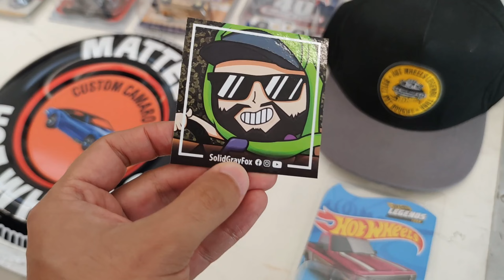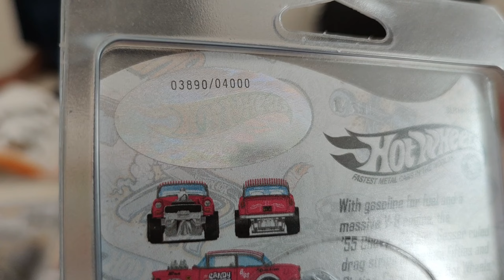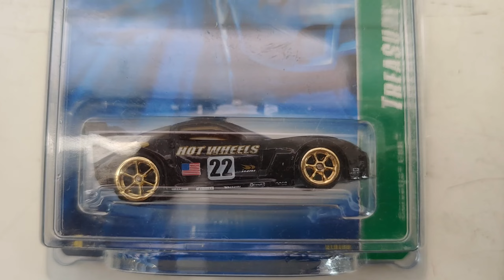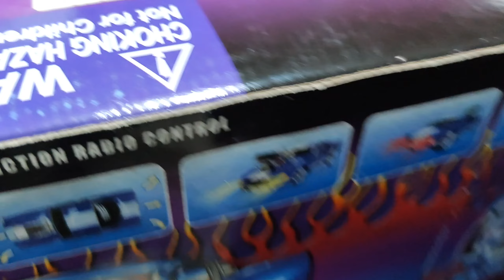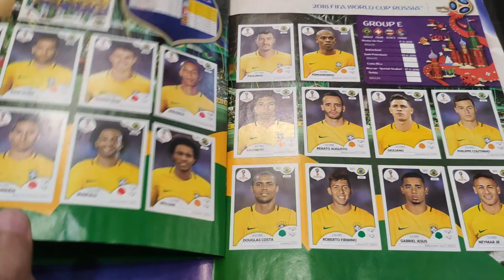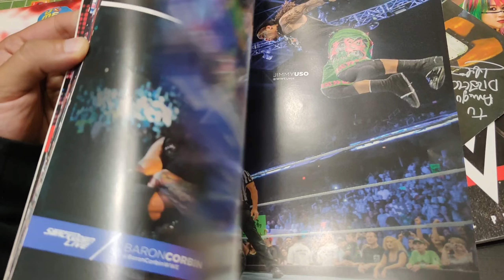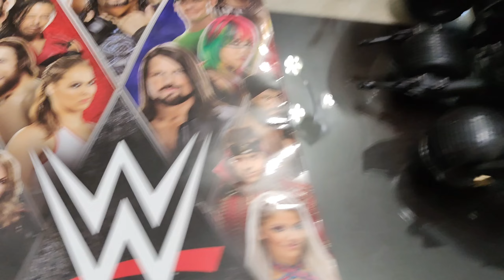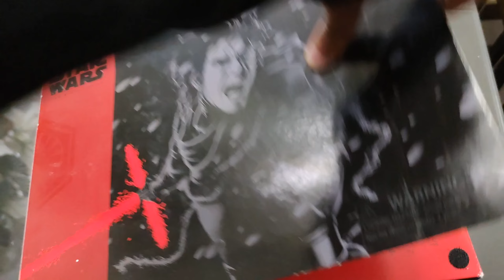ÉSTE HOT WHEELS ES DE LOS MAS VALIOSOS ACTUALMENTE INCREÍBLE | PEQUEÑO COLECCIONISTA